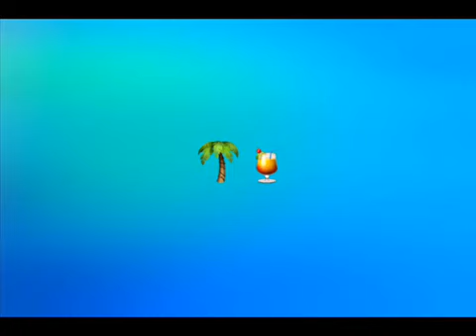instru ete ambiance